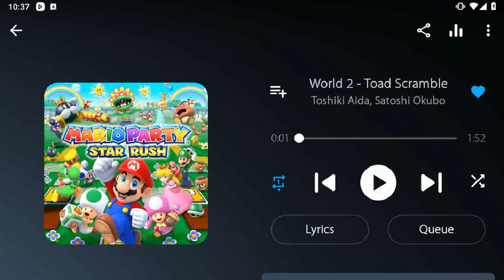Angry Birds Epic Floating Hoghouse Dungeon Gameplay Play as Elite Mage & Elite Priest (FT Rogues)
Advanced Pig Machine Set Items: Yin & Naval Gun